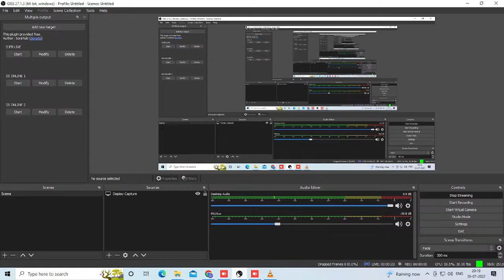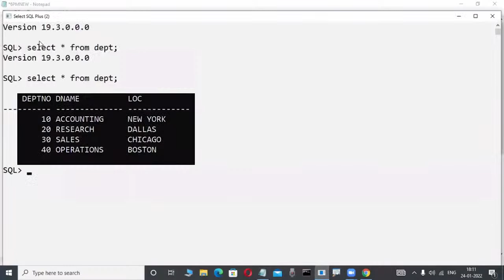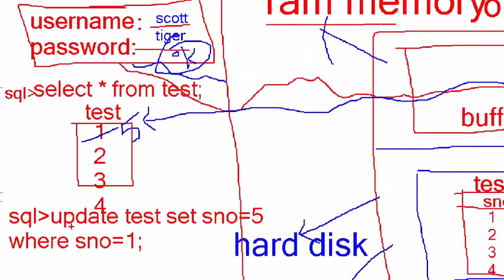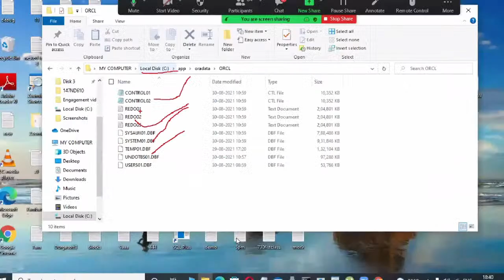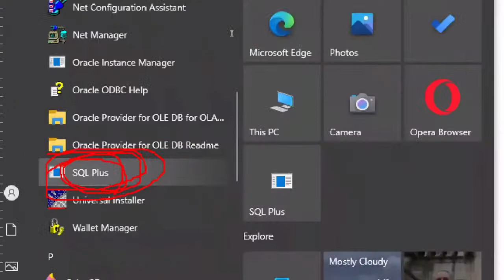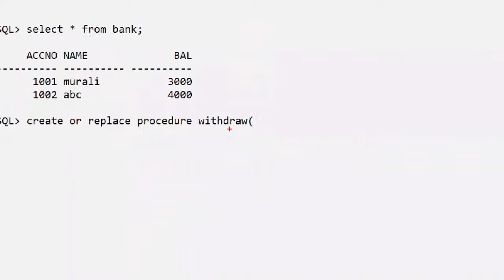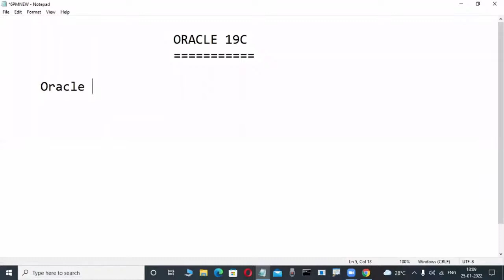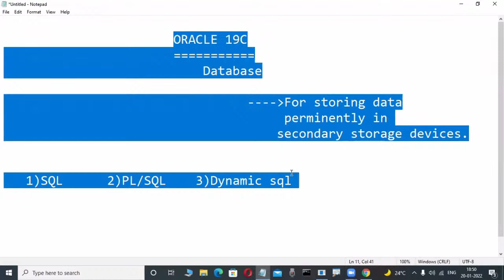ORACLE 19c tutorials by Mr. Murali Sir